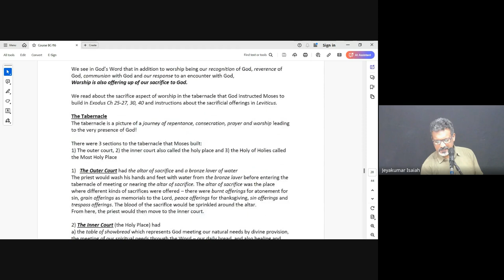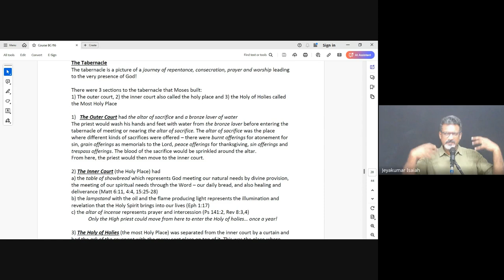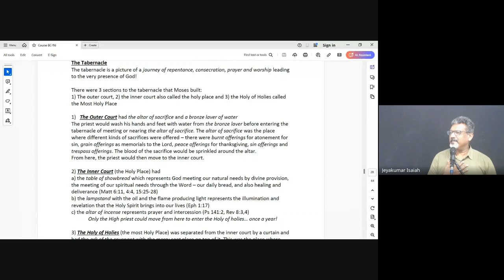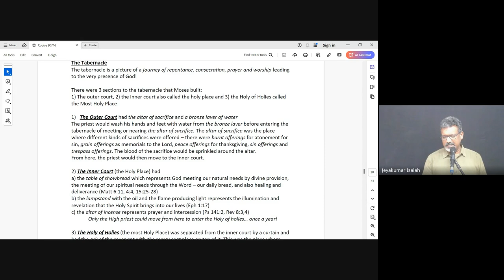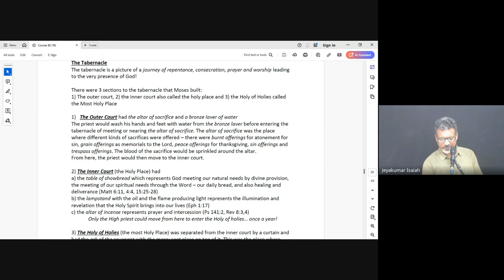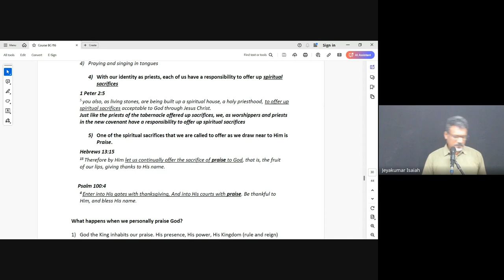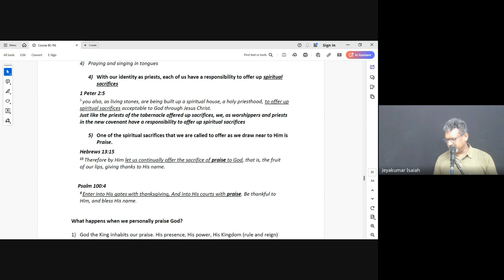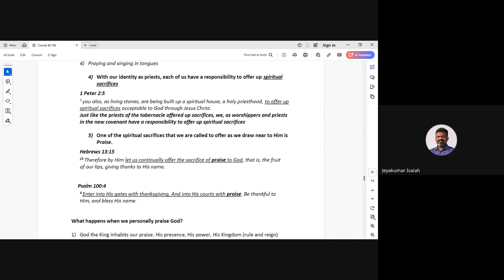Praise & Worship | Lecture 17 : BC105-P&W-20241008